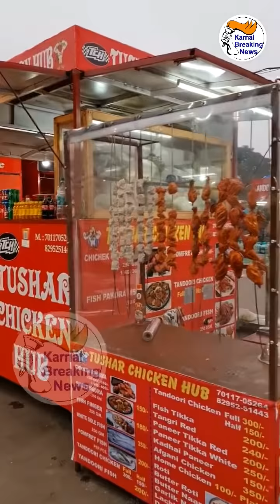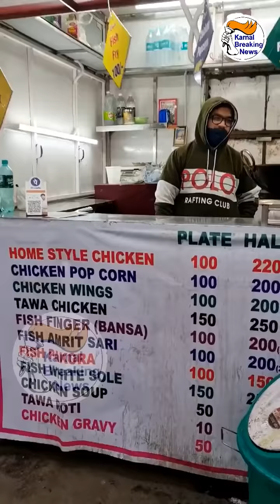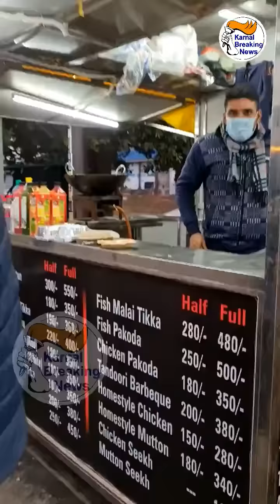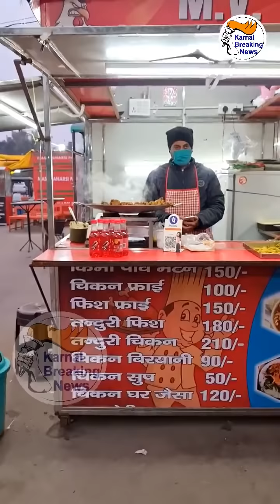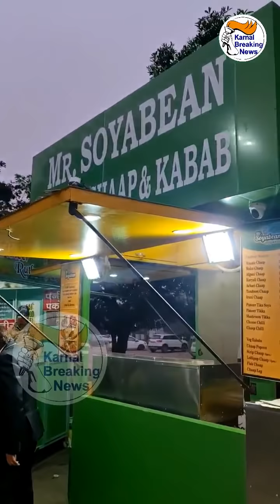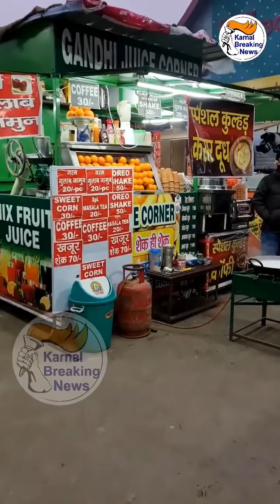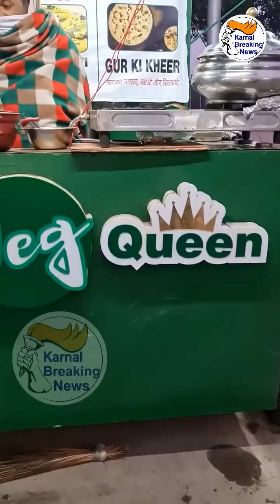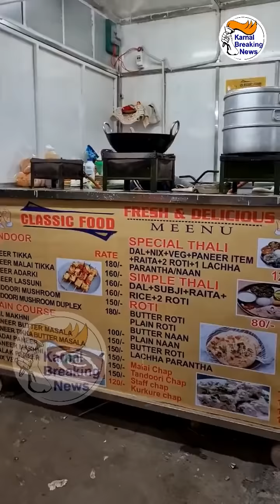करनाल की Night Market दोपहर 2 से रात 11 बजे तक खुलने के आदेश जारी , 6 बजे के बाद सिर्फ Takeaway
करनाल की Night Market दोपहर 2 से रात 11 बजे तक खुलने के आदेश जारी , 6 बजे के बाद सिर्फ Takeaway - Share Video